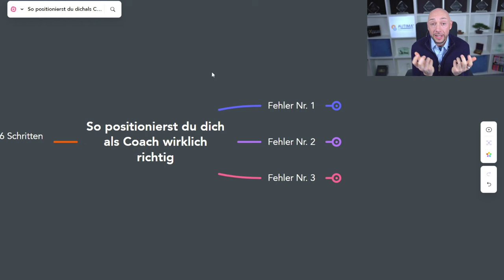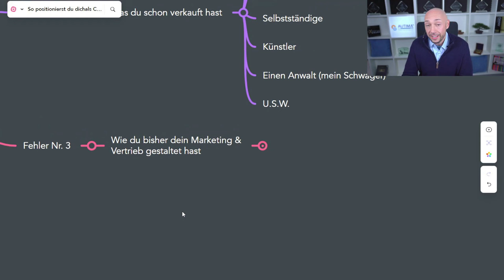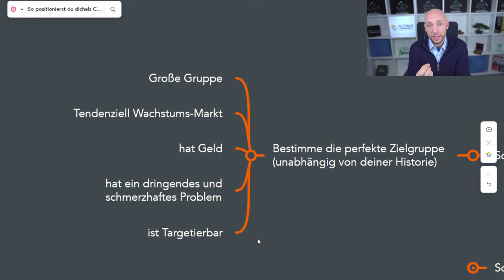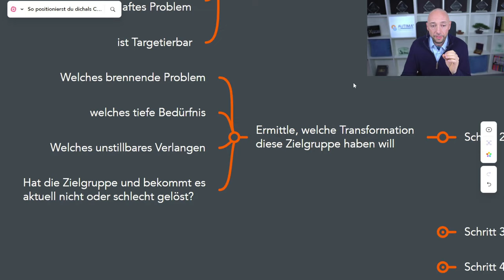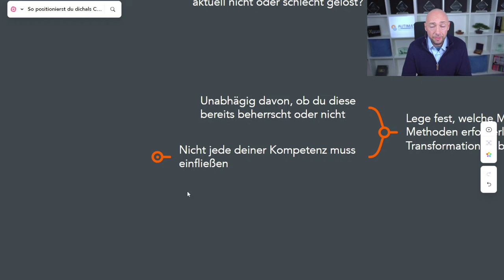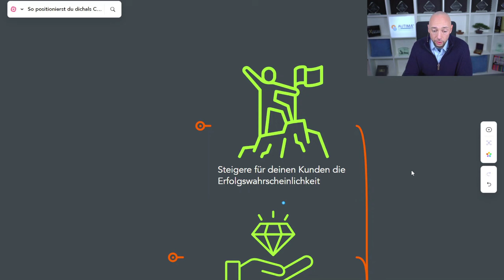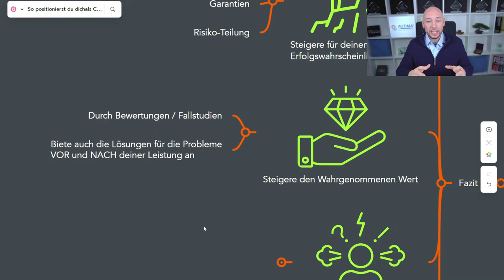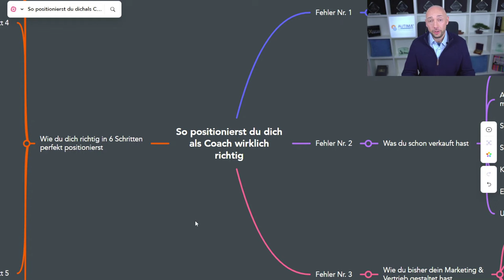Das machen fast alle Coaches bei Positionierung falsch!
In diesem Video packe ich aus: Welche drei Positionierungsfehler kosten dich als Coach jeden Monat tausende Euro? Ich zeige dir, wie du diese Fehler vermeiden und dich in sechs einfachen Schritten perfekt positionieren kannst. Dieses Wissen ist das Ergebnis jahrelanger Erfahrung und Beobachtungen der erfolgreichsten Coaches in Deutschland, Österreich und der Schweiz.

Ich, René Tzschoppe von der Agentur Autima, führe dich durch die essentiellen Schritte, die in den meisten Ratgebern und Kursen fehlen. Erfahre, wie du dein Coaching-Business so aufstellst, dass du nie wieder das Gefühl hast, an deiner Positionierung fehlen würde etwas.

Wirst du getriggert? Gut! Denn genau das soll dieses Video erreichen. Es geht nicht nur darum, dir reines Wissen zu vermitteln – ich möchte, dass du ins Handeln kommst und echtes Wachstum erlebst. Wir sprechen über das, was wirklich zählt: Ergebnisse, nicht Methoden.

Lass uns gemeinsam tief eintauchen, echte Lösungen erkunden und die Transformationen schaffen, die deine Klienten suchen und brauchen. Schau jetzt rein und beginne den Weg zur ultimativen Positionierung deines Coachings!

00:00 Intro
00:28 Um was gehts?
01:15 Die Agenda
01:45 Fehler Nr. 1 - Was du alles gelernt hast
02:57 Fehler Nr. 2 - Was du schon verkauft hast
04:07 Fehler Nr. 3 - Wie du bisher Marketing machst
05:32 So positioniert du dich perfekt - 6 Schritte
05:48 Schritt 1 -  Zielgruppe
07:51 Schritt 2 -  Transformation
09:58 Schritt 3 -  Preisermittlung
10:21 Schritt 4 -  Methode oder Mechanismus
12:34 Schritt 5 - ein Angebot, welches du nicht verkaufen musst
19:00 Schritt 6 - Verkaufen, liefern, Testimonials, Repeat

Du hast eine Frage zum Thema Marketing Automation?
Vernetze dich einfach mit mir

Möchtest du eine Strategie, um mehr Umsatz mit deinen bestehenden Leads aus deinem CRM zu erzielen? Dann buche dir bei uns gern ein Beratungsgespräch

Du willst dir ein automatisiertes E-Mail Marketing aufbauen, dass dauerhaft so zuverlässig verkauft, wie ein Schweizer Uhrwerk? Klicke hier, um deine kostenlose MasterClass zu erhalten: